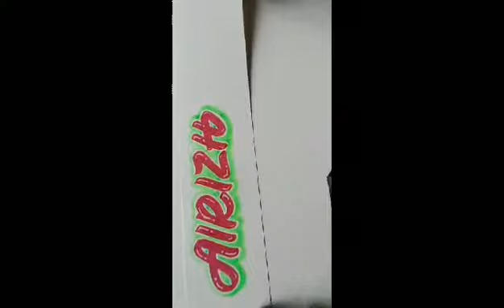HOW TO WRITE THE NAME#AIRIZH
FOR YOUR NAME REQUESTS,JUST SEND A MESSAGE TO " ART LETTERS " thru messenger..THANK YOU AND HAVE A NICE DAY.